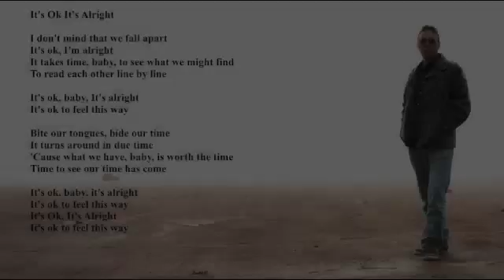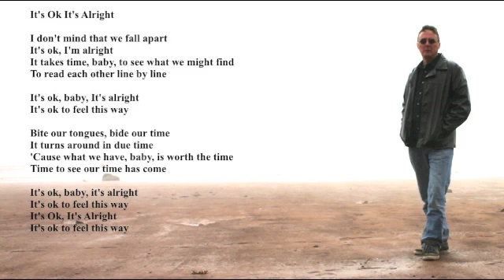It's Ok It's Alright